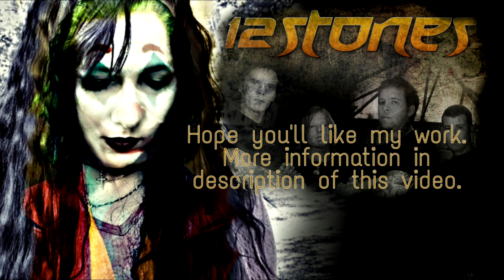Sing Along with 12 Stones || World So Cold || Joker Fan Video made by YugenDesigns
Headphones recommended. 😁

When I heard this song,under this beautiful video,I immediately wanted to make a cover,but sadly,I couldn't find any instrumental. So I thought about an acoustic version, but that wouldn't have that power...So,last chance was to make a sing along version (you may know my previous covers in this style,like Walls by Jamie N. Commons and Natural by Imagine Dragons). So I added some voices and made a bit gradation to this song. Most changes are towards the end. I absolutely love the movie Joker and with this song and amazing work by YungenDesigns it's a perfect combo. I am very thankful,that I could use this video. ❤ Hope you'll like my version of this song and check out the channel by YugenDesigns,link is

Lyrics:

It starts with pain
Followed by hate
Fueled by the endless questions
No one can answer
A stain
Covers your heart
And tears you apart just like a sleeping cancer

Now I don't believe men are born to be killers
I don't believe the world can't be saved
How did you get here and when did it start?
An innocent child with a thorn in his heart

What kind of world do we live in
Where love is divided by hate?
Losing control of our feeling
We all must be dreaming this life away
In a world so cold

Are you sane? Where is the shame?
A moment of time passes by
You cannot rewind
Who's to blame and where did it start
Is there a cure for your sickness, have you no heart?

We're dreaming this life away

Selling our soul for no reason

There's a sickness inside you that wants to escape
It's a feeling you get when you can't find your way
So how many times must you fall to your knees
Never, never, never, never, never do this again

It starts with pain (It starts with pain)
Followed by hate (followed by hate)

Losing control of our feelings

Selling our souls for no reason